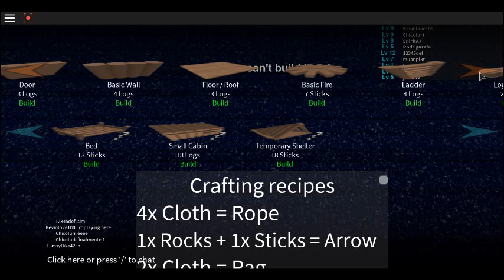What the beeeeep!